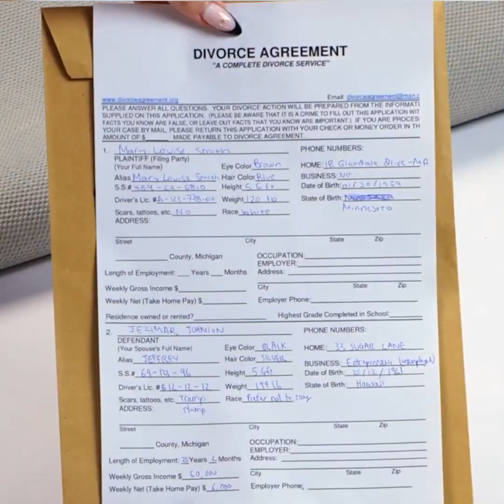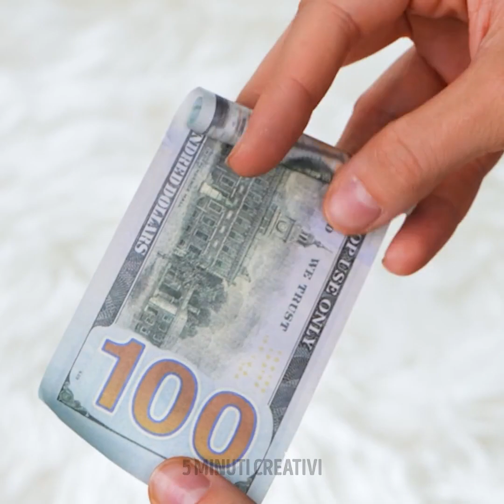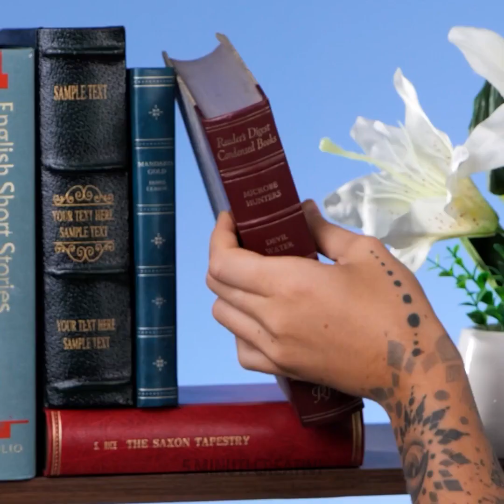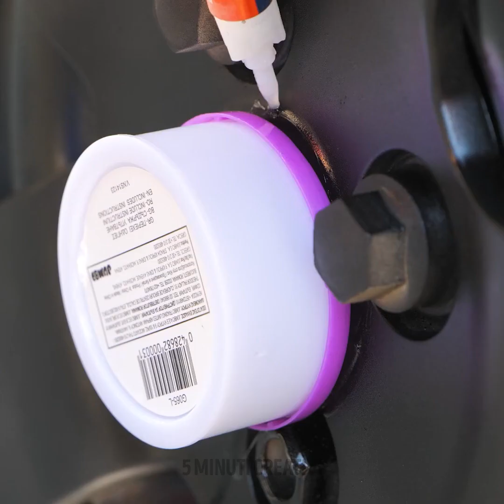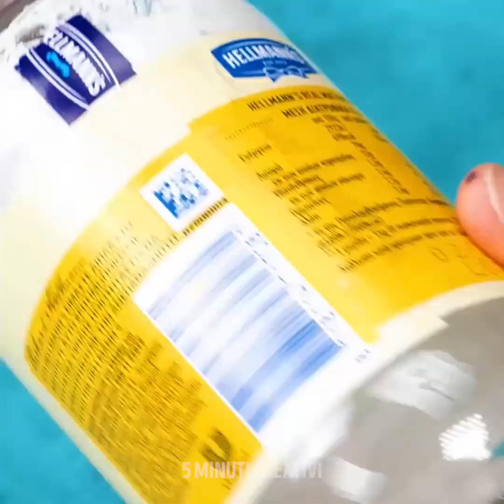LUOGHI INASPETTATI DOVE NASCONDERE I TESORI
Ti è mai successo di voler nascondere un oggetto particolare? O magari hai voluto tenere per te uno spuntino delizioso. Oggi ti mostreremo un sacco di posti e modi per nascondere le tue cose. Potrai persino nascondere le cose nei tuoi vestiti, nelle tue scarpe e nei tuoi braccialetti. Divertiti a creare diversi gadget da spia. Ma iniziamo subito!

SEGNALIBRI:

00:00 – Trucco con l'acetone

01:31 – Nascondere le cuffie

03:29 – Tesoro nel netturbino